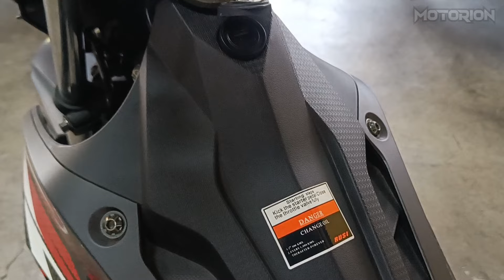RUSI FLAME 150 F.I. REVIEW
RS ALWAYS!!!